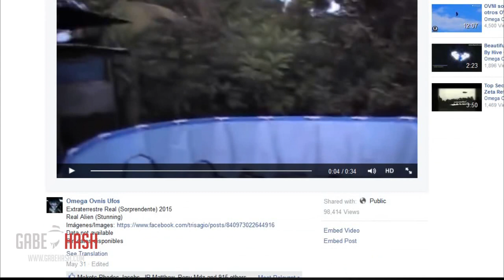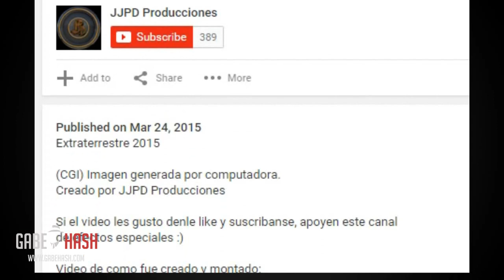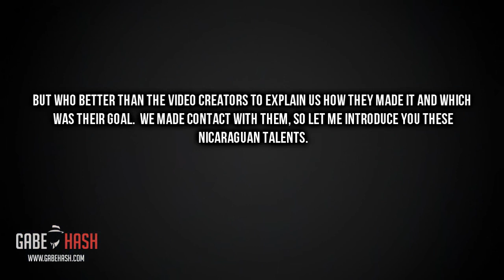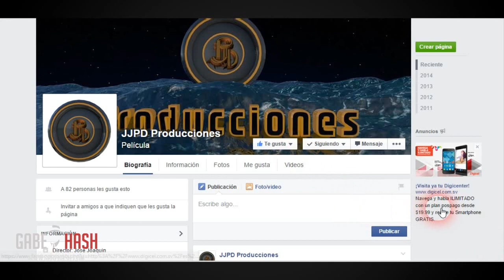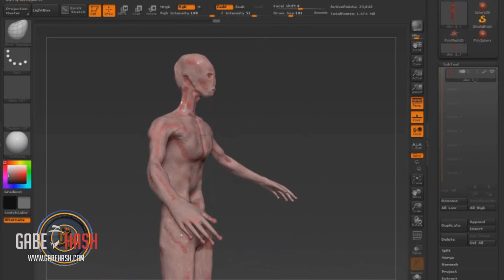ALIEN ON MEXICAN ROOTOP? JULY 25, 2015 (EXPLAINED)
Créditos: a José Joaquín Pérez y Jimmy José Pérez  JJPDPRODUCCIONES

Gracias a José Joaquín Pérez y Jimmy José Pérez por aclararnos cómo hicieron este video  y apoyarnos en nuestra búsqueda por la verdad.
En conclusión el supuesto extraterrestre grabado en una azotea de México es falso y simplemente es un muy buen trabajo de animación por computadora o GGI.